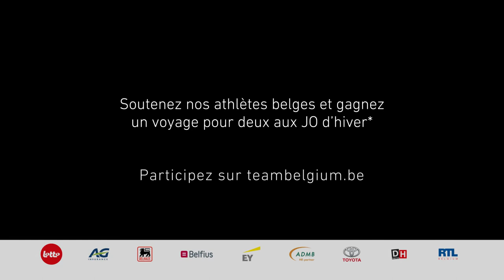Team Belgium Jeux Olympiques PyeongChang 2018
Nous n'avons pas besoin de montagne pour atteindre les sommets. Nous avons besoin de supporters. Soutenez nos athlètes belges et gagnez un voyage pour deux aux JO d'hiver*.

(* Tombola COIB au profit du Comité Olympique. AR 17/10/2016. Tirage : 13/12/2017)